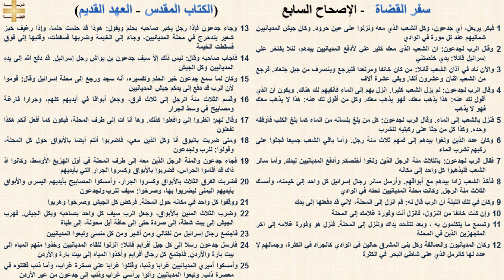سفر القضاة 7 - الإصحاح السابع - د/مجدى نجيب - ابونا ابرام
سفر القضاة 7 - الإصحاح السابع

1 فبكر يربعل، أي جدعون، وكل الشعب الذي معه ونزلوا على عين حرود. وكان جيش المديانيين شماليهم عند تل مورة في الوادي
2 وقال الرب لجدعون: إن الشعب الذي معك كثير علي لأدفع المديانيين بيدهم، لئلا يفتخر علي إسرائيل قائلا: يدي خلصتني
3 والآن ناد في آذان الشعب قائلا: من كان خائفا ومرتعدا فليرجع وينصرف من جبل جلعاد. فرجع من الشعب اثنان وعشرون ألفا. وبقي عشرة آلاف
4 وقال الرب لجدعون: لم يزل الشعب كثيرا. انزل بهم إلى الماء فأنقيهم لك هناك. ويكون أن الذي أقول لك عنه: هذا يذهب معك، فهو يذهب معك. وكل من أقول لك عنه: هذا لا يذهب معك فهو لا يذهب
5 فنزل بالشعب إلى الماء. وقال الرب لجدعون: كل من يلغ بلسانه من الماء كما يلغ الكلب فأوقفه وحده. وكذا كل من جثا على ركبتيه للشرب
6 وكان عدد الذين ولغوا بيدهم إلى فمهم ثلاث مئة رجل. وأما باقي الشعب جميعا فجثوا على ركبهم لشرب الماء
7 فقال الرب لجدعون: بالثلاث مئة الرجل الذين ولغوا أخلصكم وأدفع المديانيين ليدك. وأما سائر الشعب فليذهبوا كل واحد إلى مكانه
8 فأخذ الشعب زادا بيدهم مع أبواقهم. وأرسل سائر رجال إسرائيل كل واحد إلى خيمته، وأمسك الثلاث مئة الرجل. وكانت محلة المديانيين تحته في الوادي
9 وكان في تلك الليلة أن الرب قال له: قم انزل إلى المحلة، لأني قد دفعتها إلى يدك
10 وإن كنت خائفا من النزول، فانزل أنت وفورة غلامك إلى المحلة
11 وتسمع ما يتكلمون به ، وبعد تتشدد يداك وتنزل إلى المحلة. فنزل هو وفورة غلامه إلى آخر المتجهزين الذين في المحلة
12 وكان المديانيون والعمالقة وكل بني المشرق حالين في الوادي كالجراد في الكثرة، وجمالهم لا عدد لها كالرمل الذي على شاطئ البحر في الكثرة
13 وجاء جدعون فإذا رجل يخبر صاحبه بحلم ويقول: هوذا قد حلمت حلما، وإذا رغيف خبز شعير يتدحرج في محلة المديانيين، وجاء إلى الخيمة وضربها فسقطت، وقلبها إلى فوق فسقطت الخيمة
14 فأجاب صاحبه وقال: ليس ذلك إلأ سيف جدعون بن يوآش رجل إسرائيل. قد دفع الله إلى يده المديانيين وكل الجيش
15 وكان لما سمع جدعون خبر الحلم وتفسيره، أنه سجد ورجع إلى محلة إسرائيل وقال: قوموا لأن الرب قد دفع إلى يدكم جيش المديانيين
16 وقسم الثلاث مئة الرجل إلى ثلاث فرق، وجعل أبواقا في أيديهم كلهم، وجرارا فارغة ومصابيح في وسط الجرار
17 وقال لهم: انظروا إلي وافعلوا كذلك. وها أنا آت إلى طرف المحلة، فيكون كما أفعل أنكم هكذا تفعلون
18 ومتى ضربت بالبوق أنا وكل الذين معي، فاضربوا أنتم أيضا بالأبواق حول كل المحلة، وقولوا: للرب ولجدعون
19 فجاء جدعون والمئة الرجل الذين معه إلى طرف المحلة في أول الهزيع الأوسط، وكانوا إذ ذاك قد أقاموا الحراس، فضربوا بالأبواق وكسروا الجرار التي بأيديهم
20 فضربت الفرق الثلاث بالأبواق وكسروا الجرار، وأمسكوا المصابيح بأيديهم اليسرى والأبواق بأيديهم اليمنى ليضربوا بها، وصرخوا: سيف للرب ولجدعون
21 ووقفوا كل واحد في مكانه حول المحلة. فركض كل الجيش وصرخوا وهربوا
22 وضرب الثلاث المئين بالأبواق، وجعل الرب سيف كل واحد بصاحبه وبكل الجيش. فهرب الجيش إلى بيت شطة، إلى صردة حتى إلى حافة آبل محولة، إلى طباة
23 فاجتمع رجال إسرائيل من نفتالي ومن أشير ومن كل منسى وتبعوا المديانيين
24 فأرسل جدعون رسلا إلى كل جبل أفرايم قائلا: انزلوا للقاء المديانيين وخذوا منهم المياه إلى بيت بارة والأردن. فاجتمع كل رجال أفرايم وأخذوا المياه إلى بيت بارة والأردن
25 وأمسكوا أميري المديانيين غرابا وذئبا، وقتلوا غرابا على صخرة غراب، وأما ذئب فقتلوه في معصرة ذئب. وتبعوا المديانيين وأتوا برأسي غراب وذئب إلى جدعون من عبر الأردن